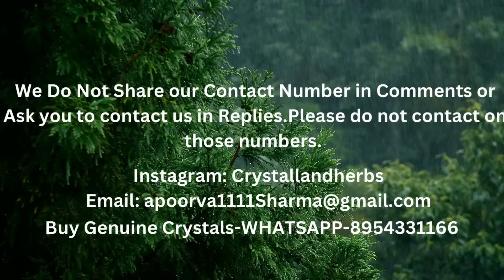24 घंटों में गणेश जी खुद आपकी इच्छा पूरी करेंगे बस ये code बोल दो EASY WAY TO MANIFEST ALLYOURWISHES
24 घंटों में गणेश जी खुद आपकी इच्छा पूरी करेंगे बस ये code बोल दो EASY WAY TO MANIFEST ALL YOUR WISHES

GANESH YANTRA
GANESH CHEAT CODE